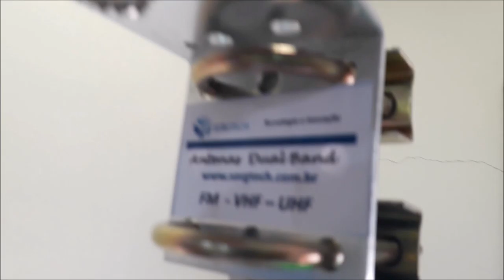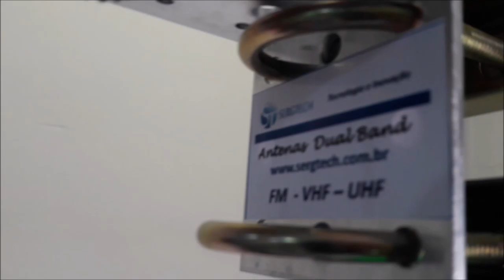apresentação de nossa antena dipolo para uso de rádios e hts dual band nosso site sergtec